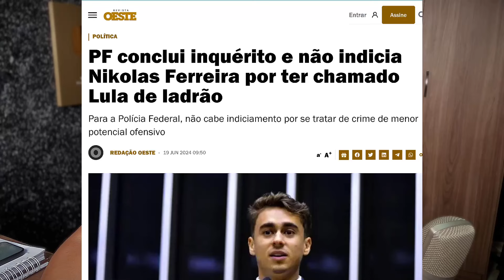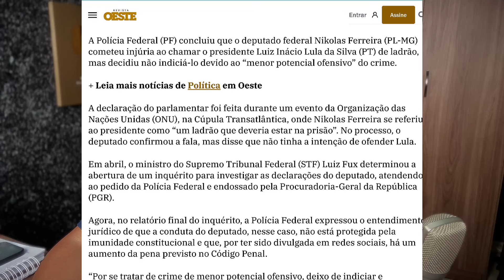LULA E PF SE FERRARAM JUNTOS, NIKOLAS FERREIRA SAIU GIGANTE DEPOIS DESSA - VEJA